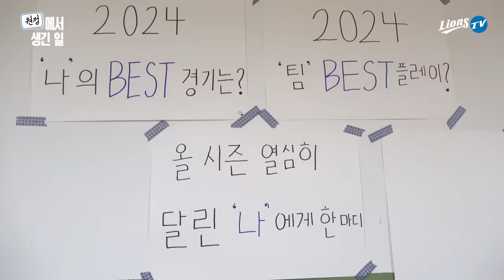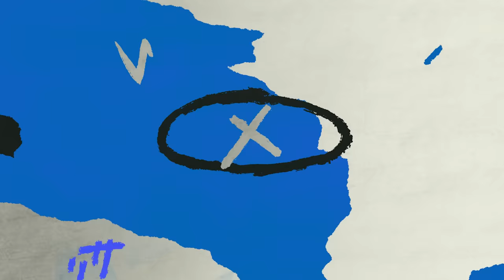(감동주의) 2024 시즌을 마무리 한 선수들의 기억에 남는 순간은?!⭐️ㅣ이번 시즌을 되돌아보며 자신에게 건내는 응원의 메시지까지✨